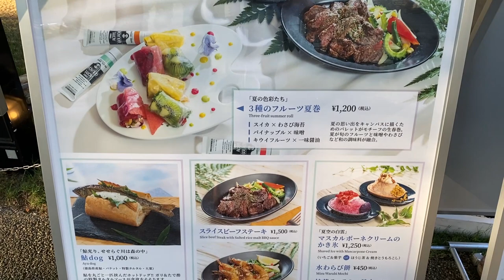Olympus FTL Camera